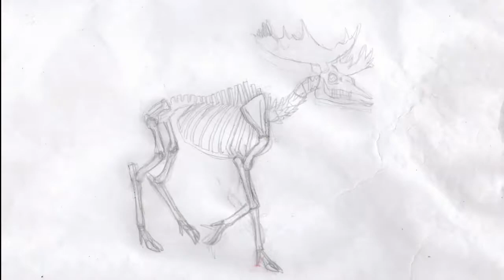Moose Skeleton trot cycle